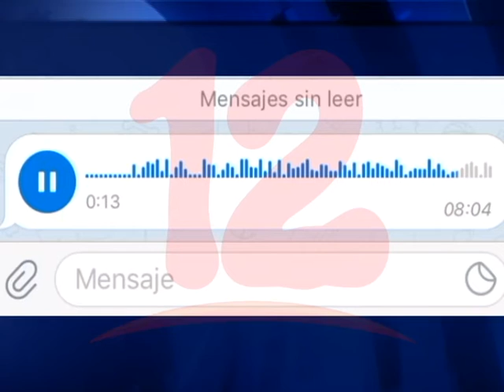HUELGA DE HAMBRE CONTINÚA BAJO ASEDIO POLICIAL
En el segundo día de huelga de hambre de las madres de presos políticos, se incrementó el asedio policial en la Iglesia San Miguel de Masaya, donde están las protestantes.